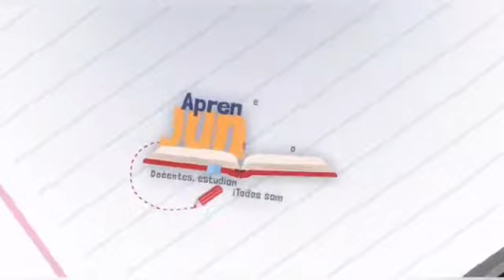Que alegría meda ver estos niños tan inteligentes Dios lo bendiga